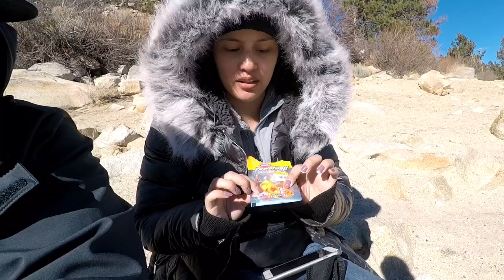Big Bear lakes HOT item for the day!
This video was taken January 19 2019 at Big bear lake. We fished for only a few hours but we were able to land decent fish. Breathtaking footage was taken of the lake and surroundings with the drone. Makes me feel at peace watching the views captured by the drone. Hope you enjoy the video!

EQUIPMENT LIST:
Favorite Jigs (1/32oz-1/16oz)
Favorite Bait Scent
Fishing Net
Video Camera